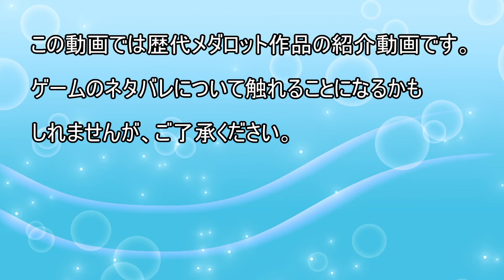【歴代メダロット】ロボトル仕様&対戦の歴史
歴代メダロットの対戦を行ったので、RPGの対戦環境の歴史を軽く説明しました
ロボトルがどのように進化したのか是非ご覧ください
biimシステムですがRTAではありません

歴代メダロット解説は何を口走るのか分からないので、オリキャラ解説にしました
EXボイスはずんだもんです

糸式博士
デザイン：ニシアオ様